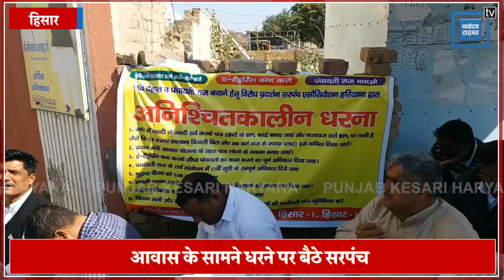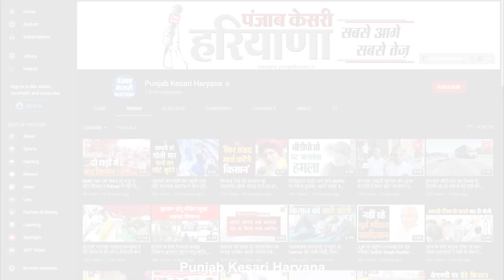डिप्टी स्पीकर रणबीर गंगवा के घर के बाहर सरपंचों ने डाला डेरा, विधानसभा में मुद्दा उठाने की रखी मांग